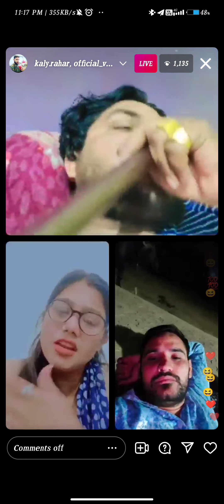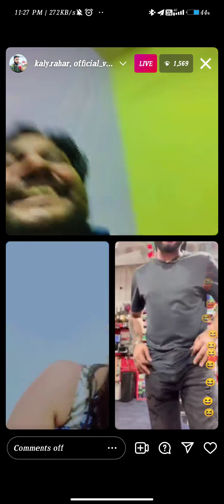रंगा rang program चिंटू kultana or pankaj narwal with kala 🎧🎧